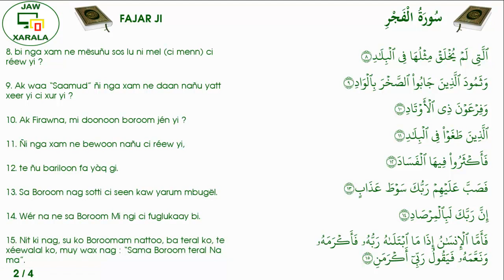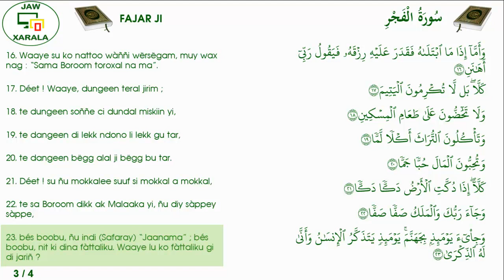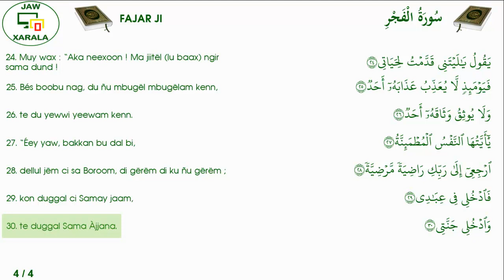89 - FAJAR JI